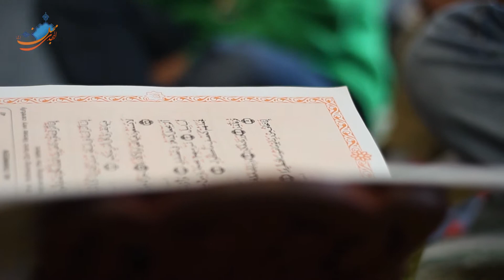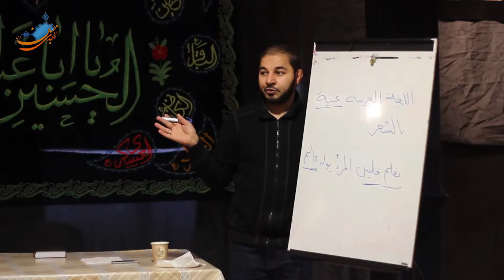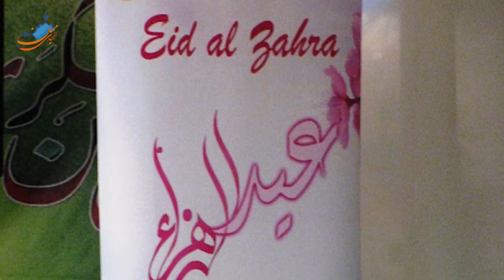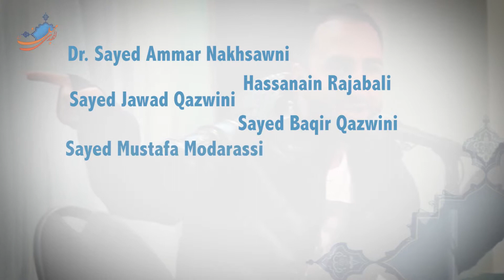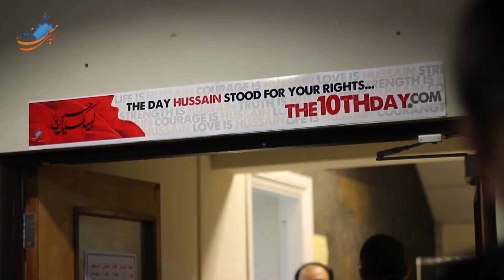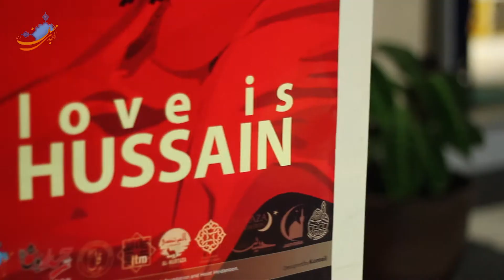'Mohebban: Journey Through The Years' - Short Documentary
Short Documentary about Mohebban Al Mahdi Youth Foundation, Manchester: 'Journey Through The Years'